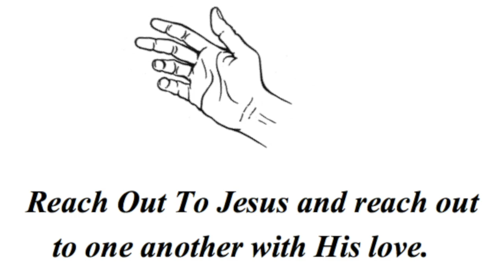Psalm 87 ~ "Prayer for Despondency"